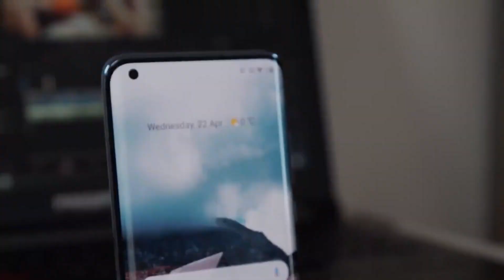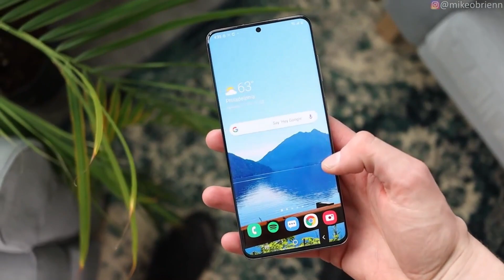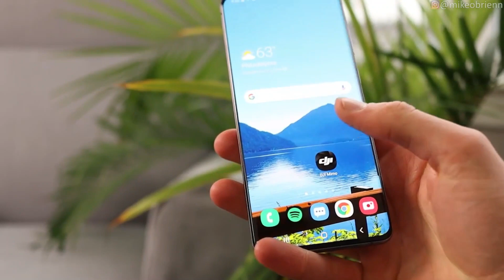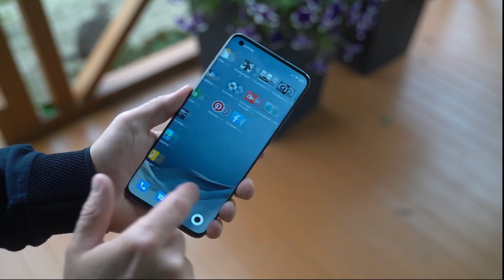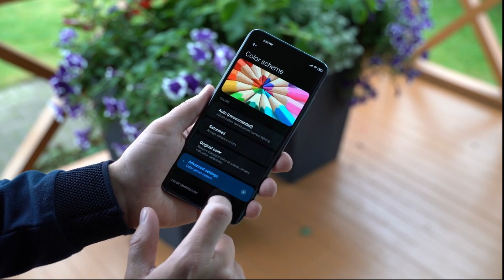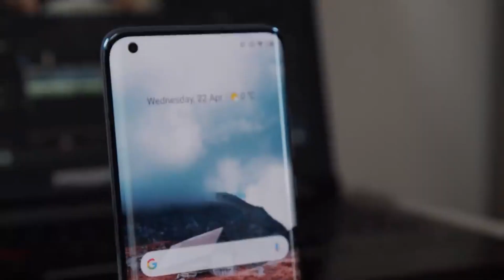TOP 5 : MEILLEUR SMARTPHONE HAUT DE GAMME 2024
Les smartphones 2024 pas cher sont devenus indispensables à nos vies, Nous avons pris le temps de faire pour vous le top 5 des meilleurs du moment.

►Top 1 : Iphone 12 Pro
★ Prix et Caractéristiques
►Top 2 : Galaxy S20+
★ Prix et Caractéristiques
►Top 2 : Galaxy S20 ultra
★ Prix et Caractéristiques
►Top 3 : IPhone 11
★ Prix et Caractéristiques
►Top 4 : Xiaomi Mi 10 Pro
★ Prix et Caractéristiques
►Top 5 : Huawei P30 Pro
★ Prix et Caractéristiques
►Top 5 : Huawei P40 Pro
★ Prix et Caractéristiques

Les smartphones haut de gamme ont des fonctions aussi incroyables les unes que les autres. Nous sommes à présent à la fin de  notre Top 5 des smartphones haut de gamme du moment. Avant de faire un choix, il est nécessaire de lire les caractéristiques de chaque produit et prendre en compte vos besoins ainsi que votre budget. Dites-nous en commentaire le smartphone qui vous a le plus séduit.
A bientôt